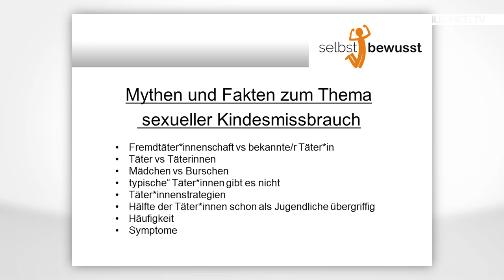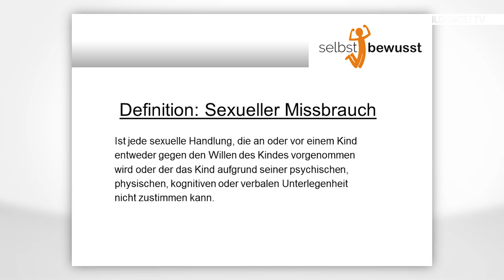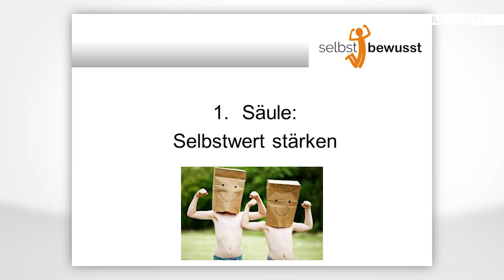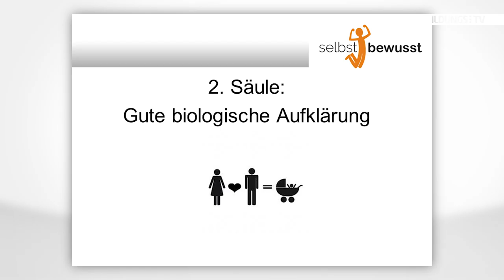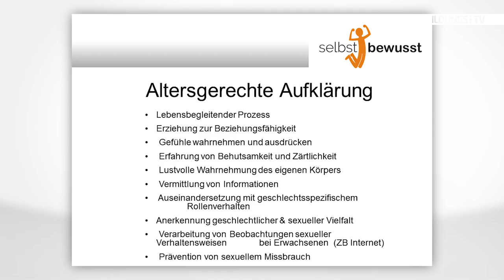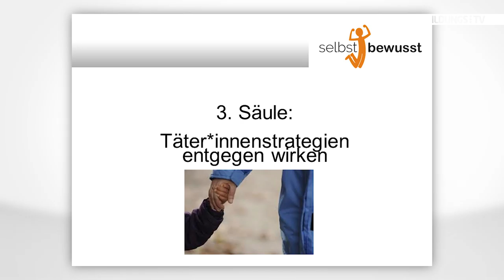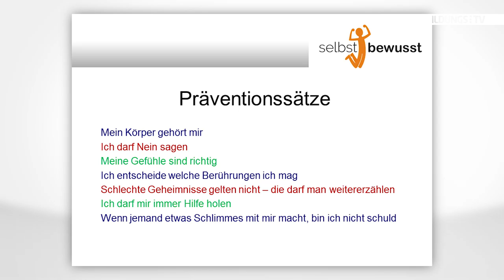Mag. Martina Ruemer: Sexualpädagogische und missbrauchspräventive Konzepte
In 95% der Fälle von sexuellem Kindesmissbrauch sind die Täter Personen aus dem sozialen Umfeld der Opfer, nur 5% sind Fremdtäter. Den „typischen“ Täter gibt es nicht. Die Hälfte der Täter wurde schon als Jugendliche übergriffig. Vermutlich sind 90% der Täter männlich. Jedes 3. bis 4. Mädchen und jeder 5. bis 6. Bursche wurde schon einmal sexuell missbraucht. Aber wo fängt sexueller Missbrauch an? Mag. Martina Ruemer vom Verein „selbstbewusst“ ist Psychologin und Sexualpädagogin und liefert in ihrem Vortrag schockierende Fakten über das Thema „Sexueller Kindesmissbrauch“ und zeigt auch wichtige Präventionsmöglichkeiten für Pädagogen und Eltern auf.

Der Vortrag wurde im Rahmen der Veranstaltung "Praktische Präventionsarbeit an der Schule - Gewaltprävention" am 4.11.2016 im Bildungszentrum Borromäum in Salzburg aufgezeichnet.